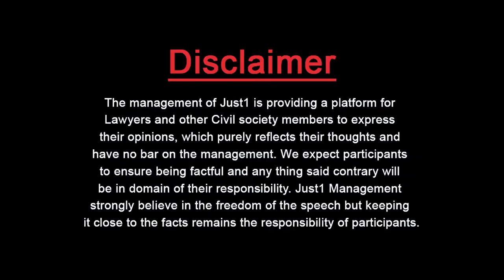Guest Thinker With Sania kamran l مرد ہم عورتوں کو آپس میں لڑاتے ہیں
مرد ہم عورتوں کو آپس میں لڑاتے ہیں

We Women Voice in Political Ranks of PTI like no other Political Party!

Sania Kamran, Spokeswoman PTI Punjab with Adv.Almas Jovindah in "Guest Thinker"